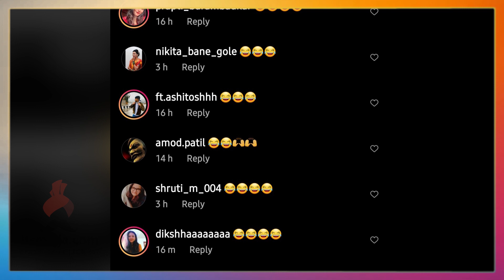पृथ्विक-बनेचा मजेशीर रिल‌ | Prithvik Pratap & Nikhil Bane | Maharastrachi Hasya Jatra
विनोदी कलाकार पृथ्विक प्रताप आणि निखिल बनेचा मजेशीर रिल व्हिडिओ,नक्की बघा